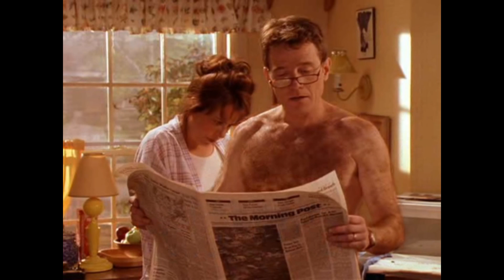How Breaking Bad is going to end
You stupid bitch.

Walt starts a new life. Acquires a new identity, finds a women, gets married, lives life.

I don't own Breaking Bad or Malcolm in the Middle, Bitch.

I'm not making any profit off this, it's just for entertainment, Bitch.

Bitch.